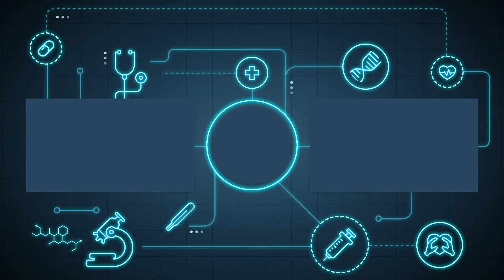Tank user tried to use core hero in a ranked match ( Gusion Gameplay PART 3 ) | Jeya Plays YT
Dumadami na tayo Jeya nation salamat sa mga patuloy na sumusuporta st susuporta palang

Credits